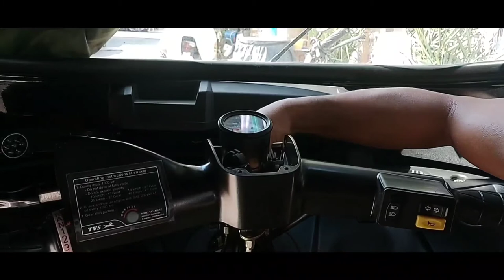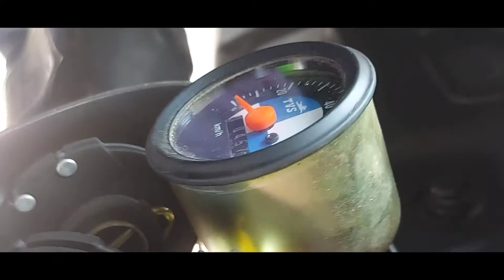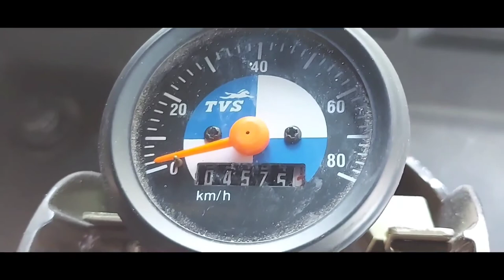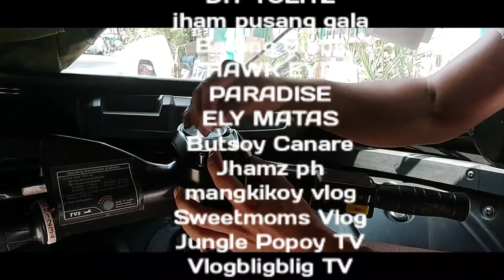HOW TO REPLACE SPEEDO METER CABLE FOR TVS KINGI I ozTV zalds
HOW TO REPLACE SPEEDO METER CABLE FOR TVS KING 200cc
Paano palitan ang speedo meter ng tvs king

MY INSTAGRAM ACCT:
zalds_loreto